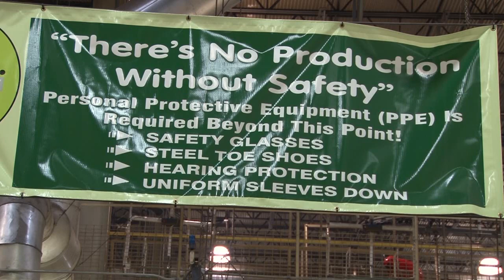Honda of South Carolina is Recognized for its Commitment to Safety